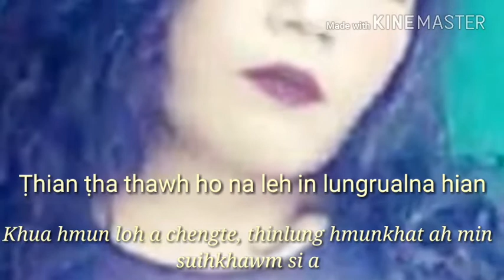WORLD NEWS ADMIN